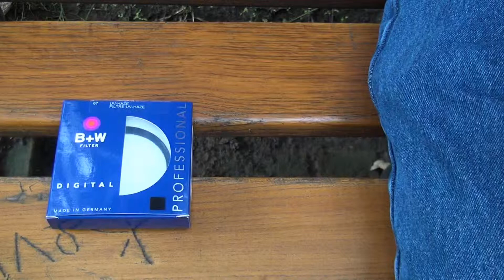Filtro UV-haze B+W Digital 67mm Profissional (HD)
Filtro  UV  B+W  67mm  Profissional
Multi-revestido para minimizar a reflexão nas superfícies do filtro Todos os que reduz os reflexos. MRC Coating (revestimento de multi-resistentes) por B + W não é apenas um revestimento de múltiplas camadas extraordinariamente eficaz, aussi mais difícil do que o vidro, de modo que ela protege filtros de arranhões * Por exemplo, quando a limpeza dos filtros), e água aussi e sujeira repelente, Malthus Facilitar a manutenção do filtro.

A luz ultravioleta, Tudo que se manifesta nas fotos como a redução clareza eo aparecimento de neblina, está bloqueada pelo UV 010. A luz ultravioleta é invisível para o olho e é forte nas zonas montanhosas e costeiras, com ar muito clara. Isso faz com que o UV incolor 010 um filtro essencial, porque não requer a compensação de exposição.
Recomenda-se como um filtro ideal para ser mantido permanentemente na lente para proteger o elemento principal. O fator de filtro é 1.0.Compared início ao + W padrão de montagem B, a B + W Padrão Montagem de Filtro F-Pro tem-beens melhorou consideravelmente. Mantendo a excelente qualidade dos materiais, fabricação e alta estabilidade mecânica, a nova montagem de F-Pro tornou-se mais fino, para que ele possa aussi Que agora ser usado em muitas lentes grande angular sem o risco de vinhetas. Outra vantagem da nova montagem do filtro F-Pro é TICs anel de retenção modificado, Tudo que já não é de rosca a partir da frente, o objetivo tem o filtro de vidro no lugar da parte de trás. Isso impede que o anel de retenção de ser solto cair acidentalmente sobre a remoção de um filtro adicional ou uma capa de lente que tem-se ferrou em muito tightly.Made na Alemanha, com alta qualidade Schneider vidro óptico mantida no lugar por anéis de pesados, os filtros de tese são o epítome de quality.This é novo e selado na caixa original.